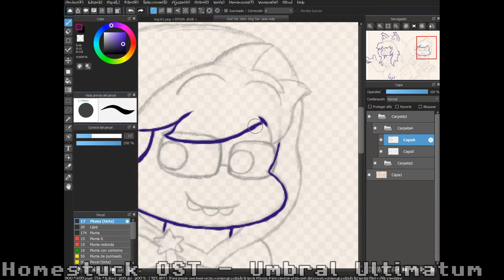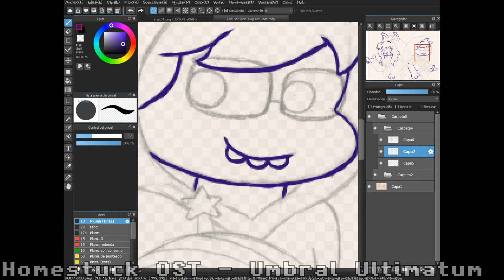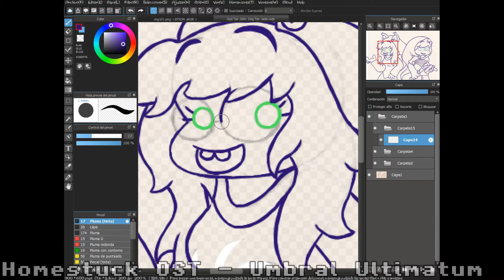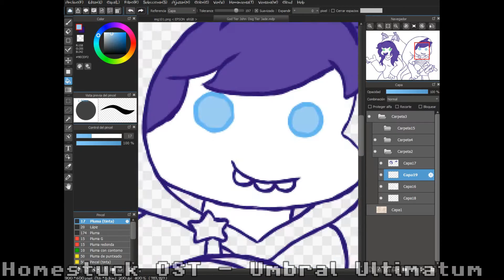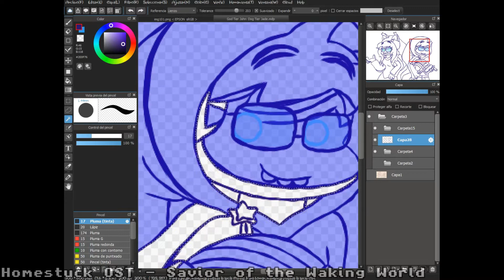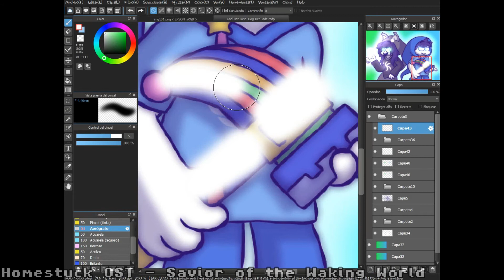✰God Tier John & Dog Tier Jade✰ -Speedpaint- -Homestuck (11 aniversario)-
(Subido el 4/13 ;3)
Como ya sabrán, me envicié con Homestuck desde hace unos meses, y hoy es el 11 aniversario del webcomic uwu, y también sería entonces el cumpleaños de John Egbert y el de Jane Crocker, así que decidí hacer 2 speedpaints por la ocasión uwu
Dibujo en mi Twitter ;3